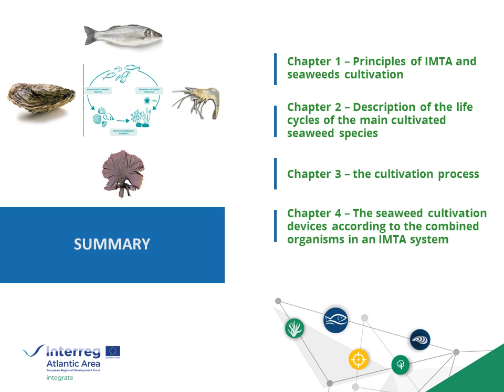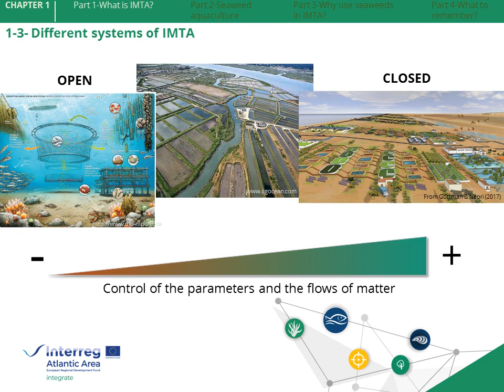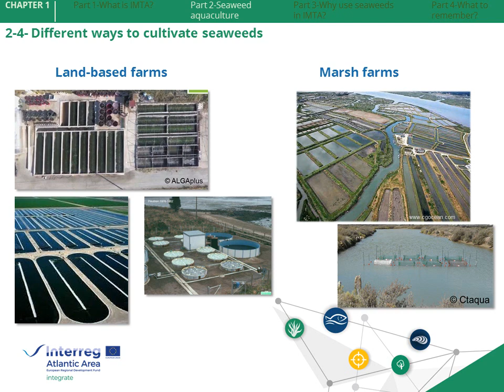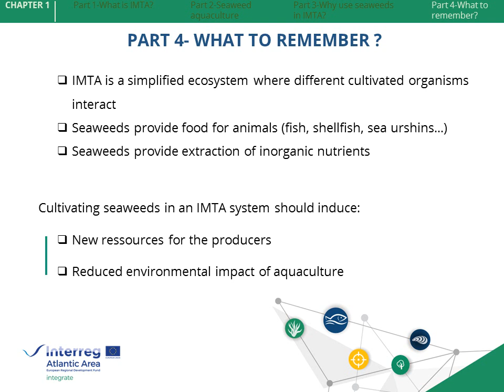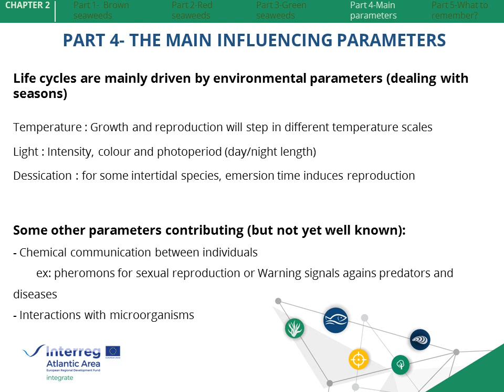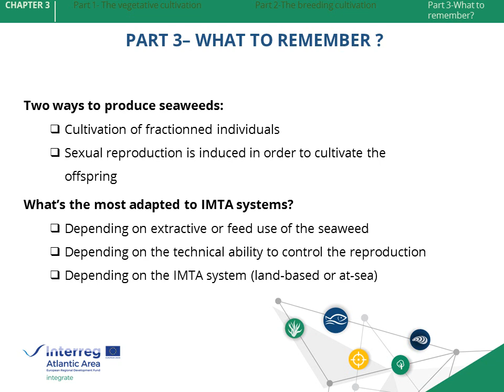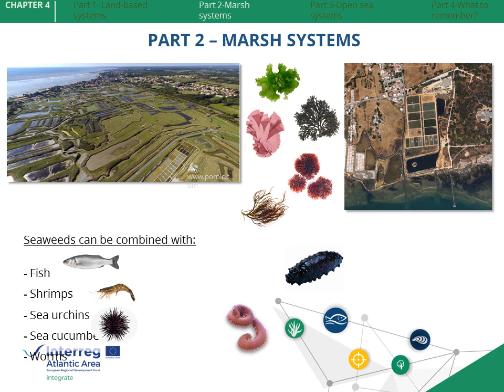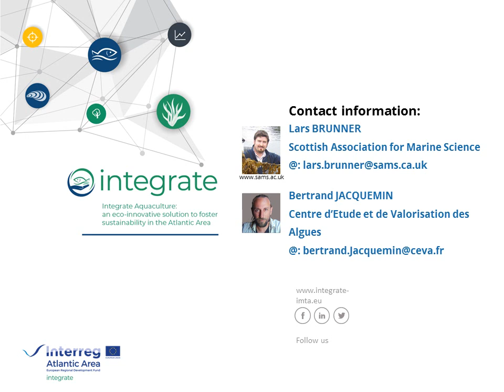CEVA online lecture on IMTA, with a focus on seaweed cultivation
CEVA describe the practical aspects of IMTA system design, with a particular focus on seaweed cultivation in the open sea and lagoon systems